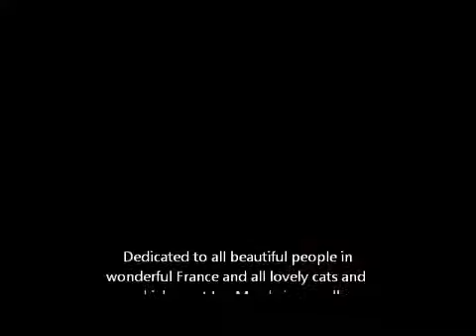Ray Owen's Juicy Lucy Pretty Woman